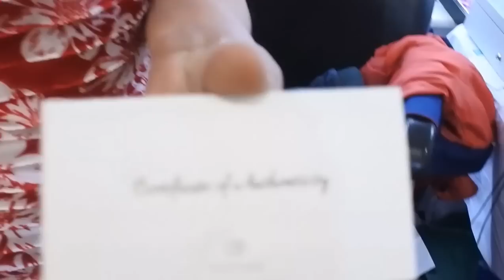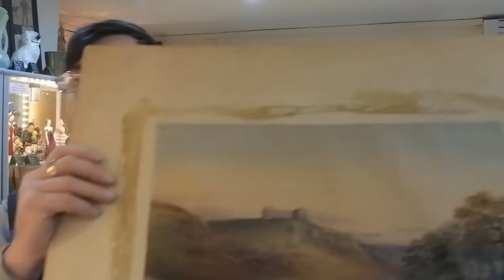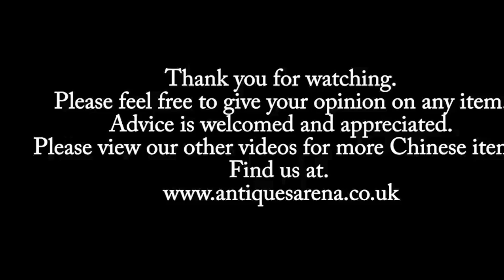Day out Stock Buying From Splot Car Boot Sale Cardiff, AMAZING Haul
Hi guys, welcome to another film by antiquesarena, in this film you come with me as i go buying in a car boot sale in cardiff, it was an amazing day buying guys, hope you enjoy.
please find below a link to kirstens channel.